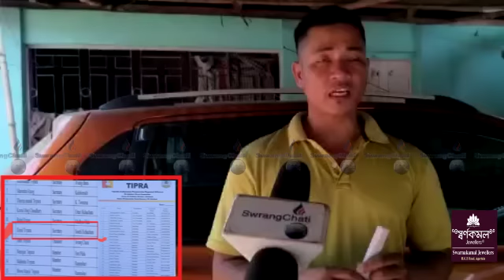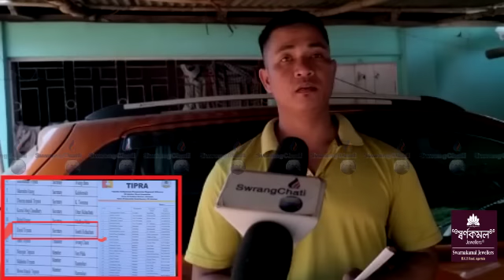Indian Armyni Bihikbikbai Yoyo Ungkha BLock Secretary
Indian Army's wife missing